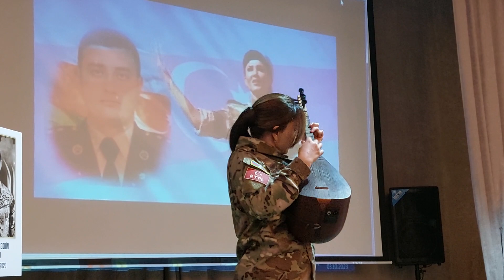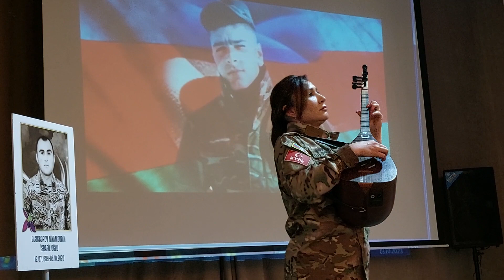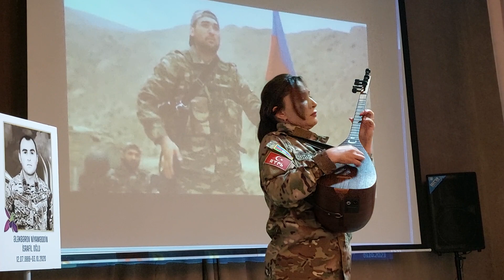Sabaha-inamla.az-Şəhid Niyaməddin Ələkbərovun anım günü-Aşıq Ruhiyyə Qarabağlı